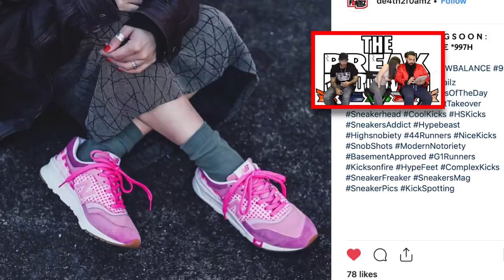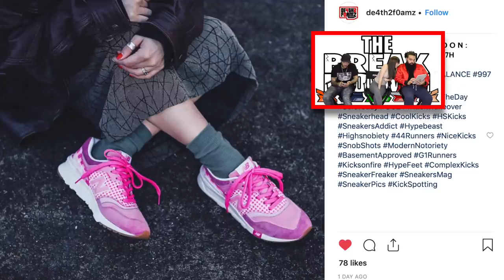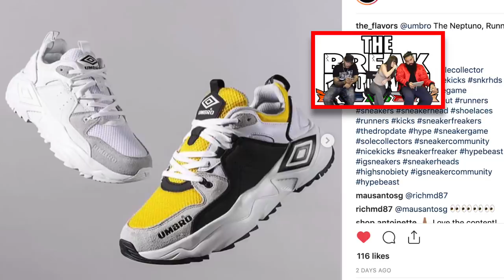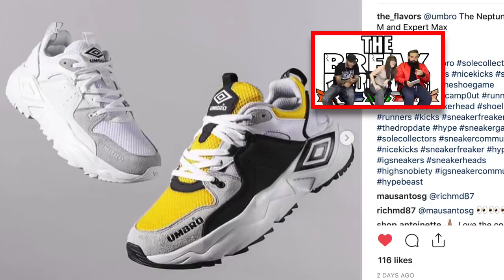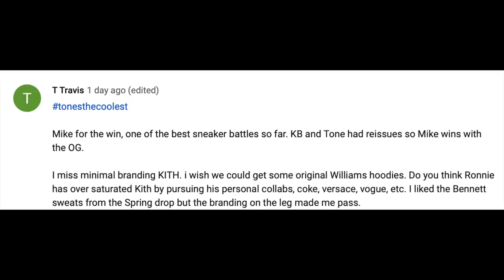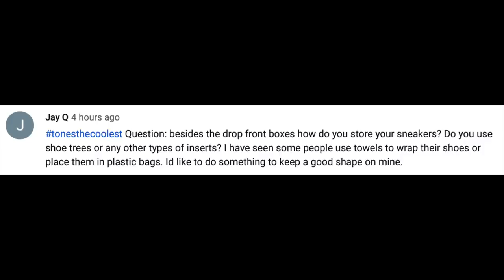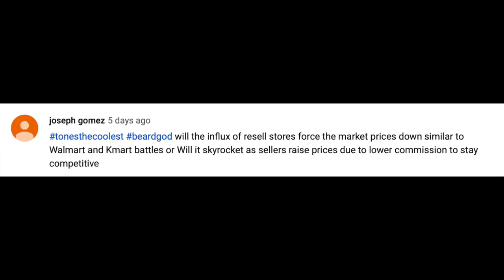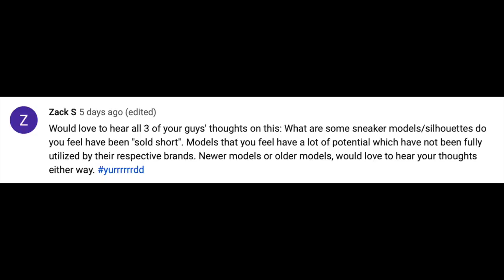The Breakdown Season 4 episode 11 Weekend in releases,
03.15
Nike LeBron 16 Low
$ 160

03.15
Nike React Element 55
$ 130

03.15
Nike Air Max 95
$ 170

03.15
Nike Air VaporMax 2.0 "Swarovski"
$ 500

03.15
Aleali May x Air Jordan 6
$ 190

03.16
Air Jordan 1 Retro High OG "Phantom"
$ 160

03.16
Frog Skateboards x Nike Blazer
$ N/A

03.16
Nike Air Max 90 "Mars Landing"
$ 160

03.16
adidas Yeezy 350 Boost V2 "TRFRM"
$ 220

03.16
adidas Yeezy 350 Boost V2 "Hyperspace"
$ 220

Afterthoughts

Cancelled airmax day ?

Fullsize run

Viewer comments

Sneaker battles

Saint Got Sole
MaallyMall
Jay Q
T Travis
K222SHIT
Raf Buddy
Walkerjacob89
shoebox fatz
joseph gomez
Droppin
John Passarella
DjFrankie Fach
SHONUFFx808
AmbrizFer
King Bentley
HungryBee & BillCollektr
Hater extraordinaire
Alvy_2
BLK THUNDER
OG KICKZ
E Doucette
Bostons Best
Joestun the Great
Tone's Giblets
The gooch
it3rum